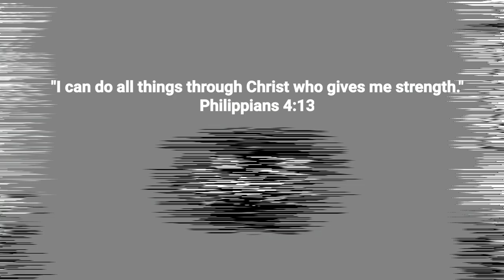WOW! GERMAN SHEPHERD | P8,500 LANG! BASSET HOUND | BAGSAK PRESYONG PUPPIES SA BOCAUE PET MARKET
WOW! GERMAN SHEPHED | P8,500 LANG! BASSET HOUND | BAGSAK PRESYONG PUPPIES SA BOCUAE PET MARKET

ASONG DAGA SA BOCAUE PET MARKET | JACKPOT KA DITO 8K GOLDEN RETRIEVER |10K EXOTIC BULLY STUD SERVICE